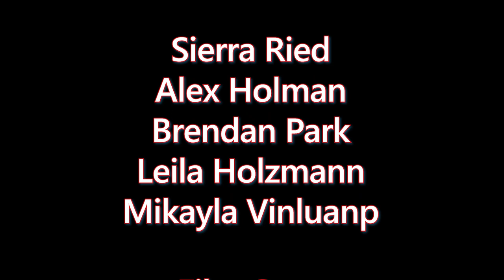SRJC Short Film: "Clue Interview"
After production of the play Clue at Rancho Cotate High School, an interview was conducted for cast and crew, bringing insight to what goes on behind the scenes of a play and what it takes to achieve a production like this.  Made By: Ethan Place.  Featuring: Sierra Reid, Mikayla Vinluanp, Alex Holman, Brendan Park, Lelia Holzmann.  Filmed By: Ethan Place, Owen Phipps, Conley Goodman, Dylan Campbell, Brendan Park

An individual film produced in SRJC's Media 20 Introduction to Filmmaking class.